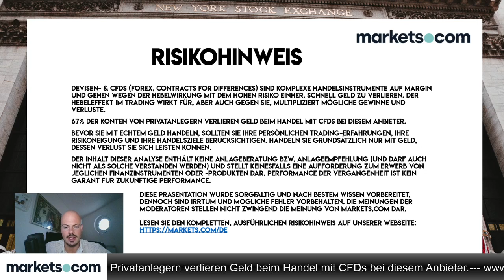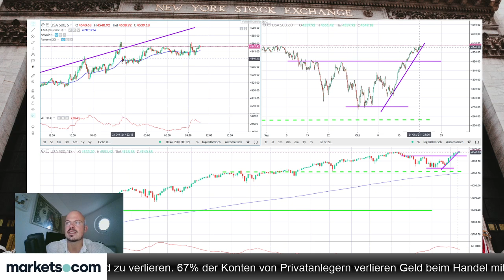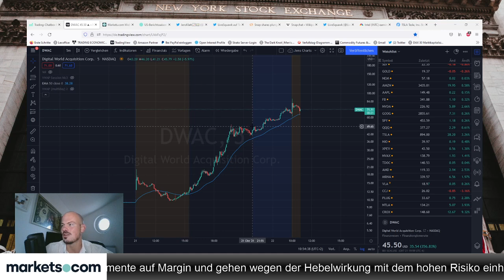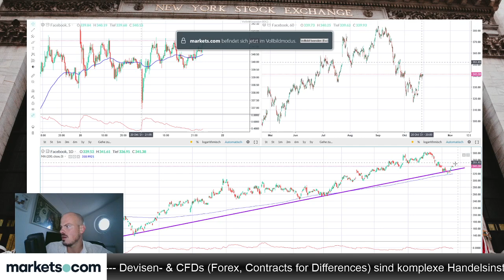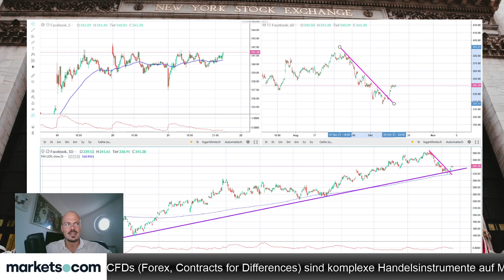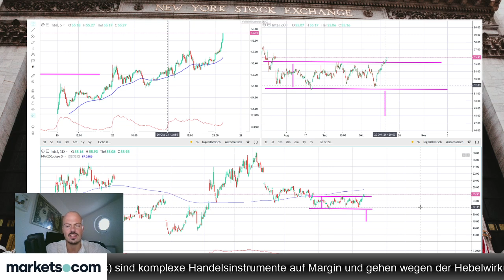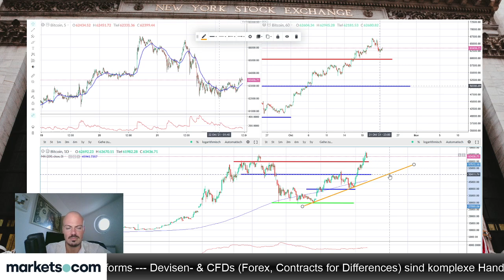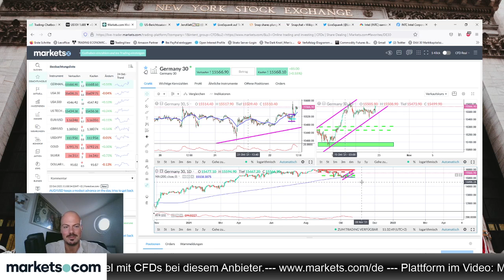Nach SNAP Earnings-Blutbad: warum sind auch Facebook & Twitter unter Druck?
Im folgenden Videobeitrag geht Jens Klatt der Frage nach, warum die Aktien die Aktien von Facebook und Twitter aktuell auch unter Druck sind, nachdem Snap gestern Abend den Markt enttäuscht hat.